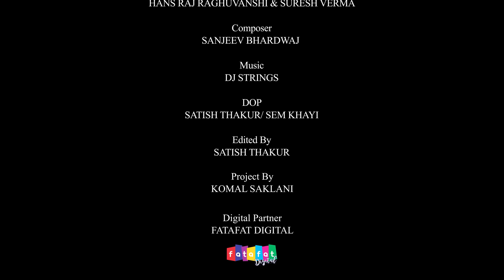Mere Shankara Official Video|| Hansraj Raghuwanshi || Suresh Verma || Djstrings || मेरे शंकरा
RessoRessoMere Shankara Official Video|| Hansraj Raghuwanshi || Suresh Verma || DJStings || मेरे शंकरा ||

मेरे शंकरा अति सुन्दर शिव भजन जो की फिर से भोला भंडारी की प्रसिद्ध जोड़ी सिंगर हंसराज रघुवंशी और सुरेश वर्मा द्वारा प्रस्तुत किया गया है  | जय शंकर महाराज | अपना प्यार बनाएं रखें |

Composer : Sanjeev Bhardwaj

Guitar : William koti
Mix /Mastered: Mayank sharma

D.O.P : Satish Thakur / Sem Khayi
Edited By : Satish Thakur

Film By : The Portable Television Films

Pyar Lal, Inder Singh Rana, Pruvee, Budhi Singh Negi, Vinay, Ganesh, Anu, Narender, Paradise Home Stay Shanghar